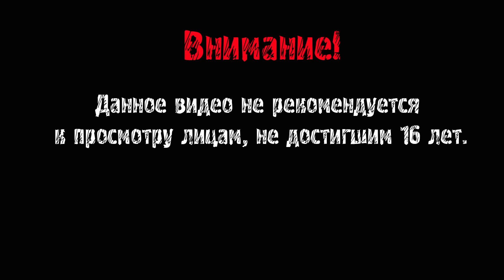СЕКРЕТ СТАРУХИ ► GRANNY #3